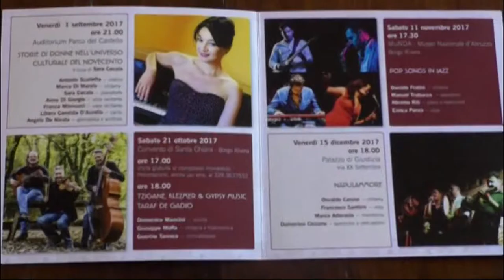Tre appuntamenti con "Nell'Aterno scorre musica"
Nell'Aterno scorre musica è la rassegna ideata dalla pianista aquilana Sara Cecala in collaborazione con la Fondazione Carispaq. Tre appuntamenti in tre luoghi simbolo della città. Per l'occasione sarà aperta anche la bellissima biblioteca dei frati del convento di Santa Chiara.